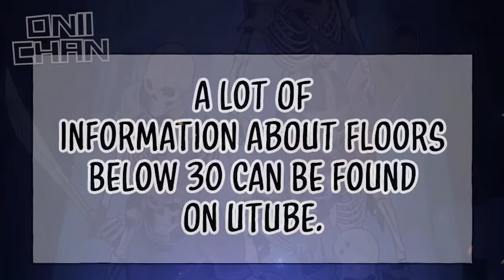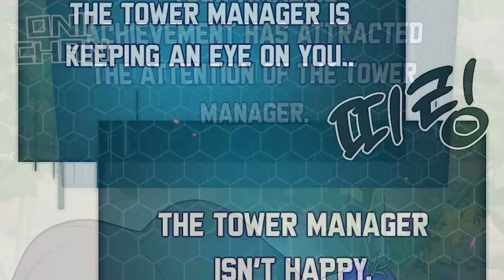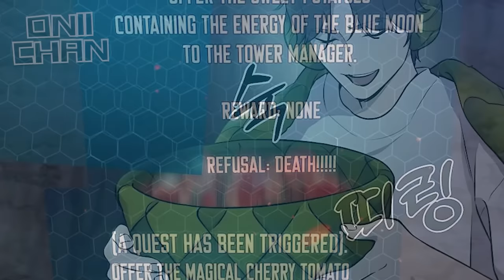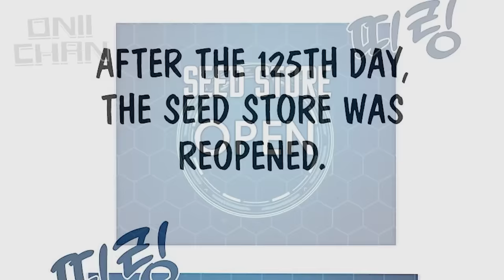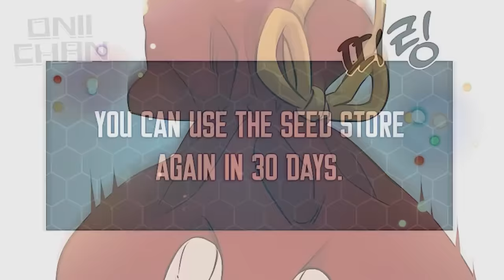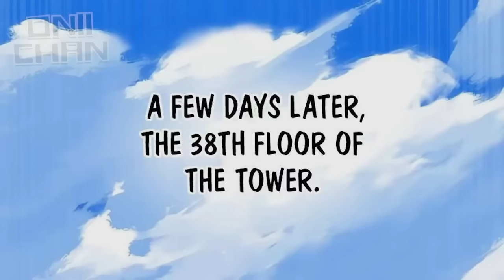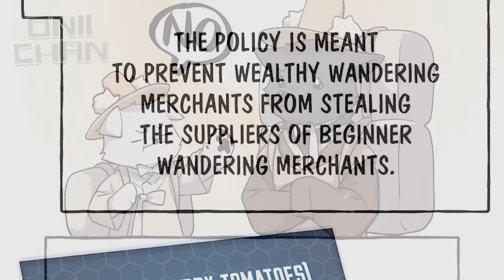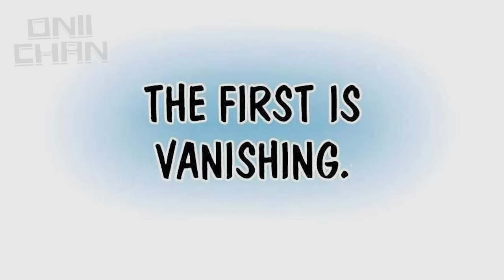(SEASON 1) Farmer Na Naging Max Level Character sa Pamamagitan ng Pagsasaka | Tagalog Manhwa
SOLO FARMING | SEASON 1

Ang layunin ng Onii-Chan Tagalog Manhwa ay ipromote ang mga manhwa sa pamamagitan ng pag explain nito sa Tagalog na Lenguahe na may additional na commentary at input at patawa. Ginawa namin ito upang maintindihan lalo ng aming kapwa pinoy ang orihinal na mga manhwa na nasa Ingles or iba pang Lenguahe. Para nadin ito sa mga taong limitado ang oras.

Ineencourage namin ang aming mga viewers upang panuorin/basahin padin ang orihinal na source material dahil iba padin ito sa panunuod lamang ng summarized explanation.